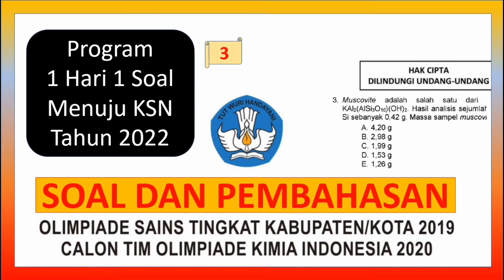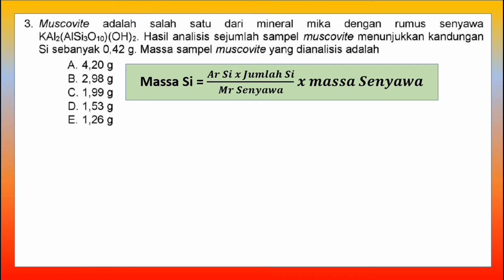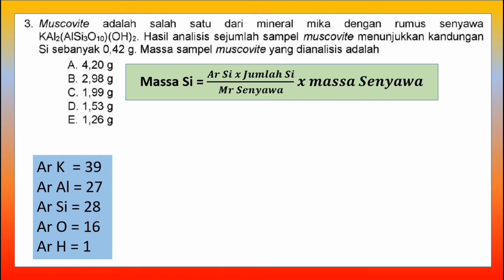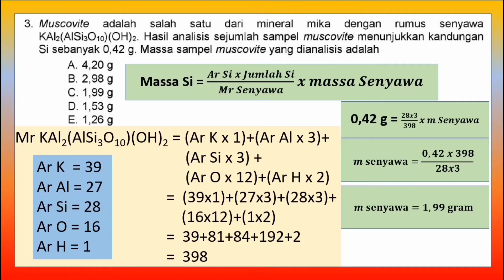Soal dan Pembahasan Olimpiade Kimia Tingkat SMA Edisi 3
Selamat Berjuang